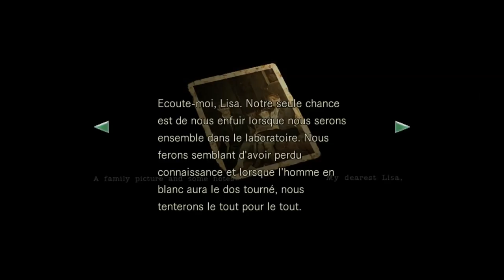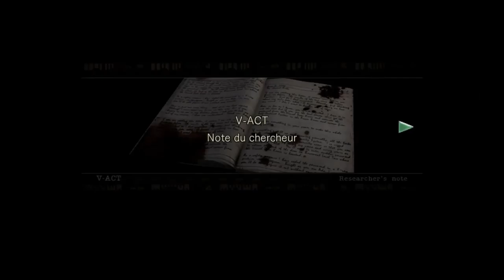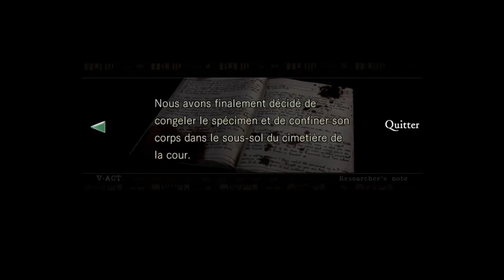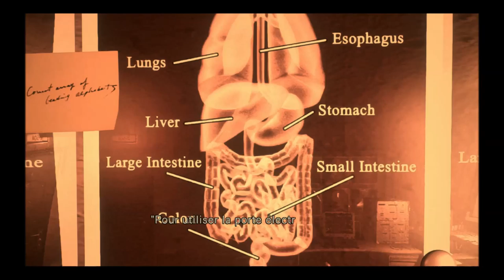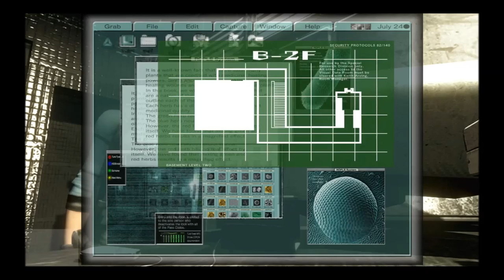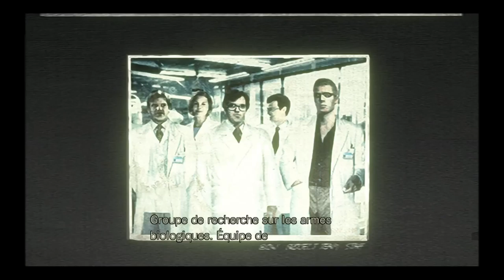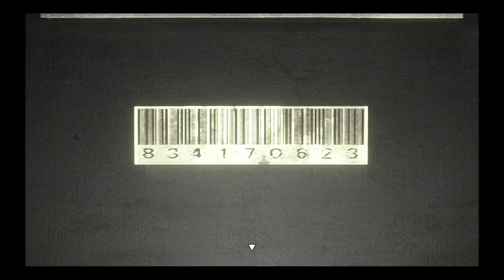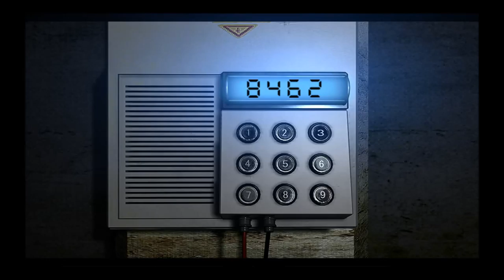[FR] Let's play resident evil HD épisode 9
Voici le neuvième épisodes de Resident evil HD .